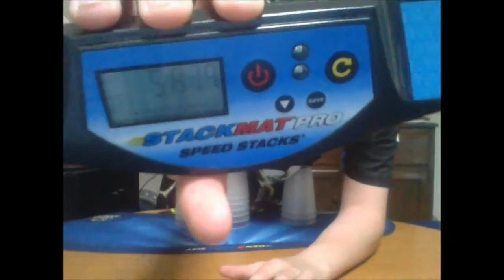A Tribute To Jaydyn Coggins